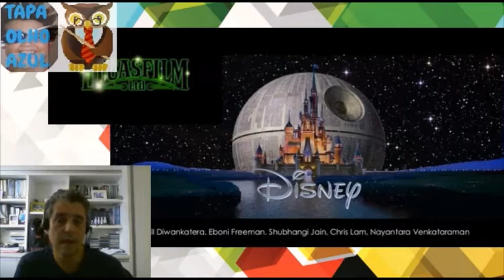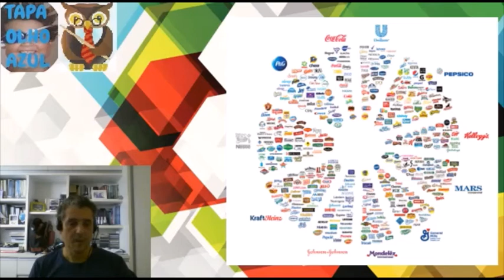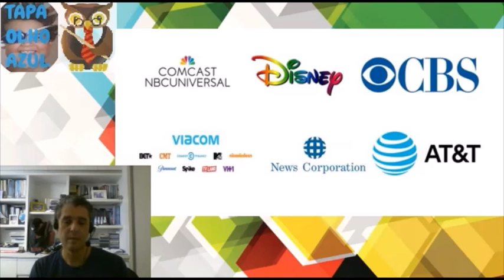Fabiano fala sobre Disney, Marvel, Pixar, Star Wars e mais